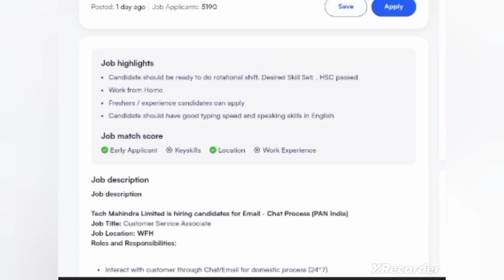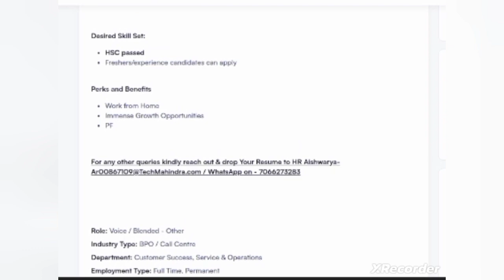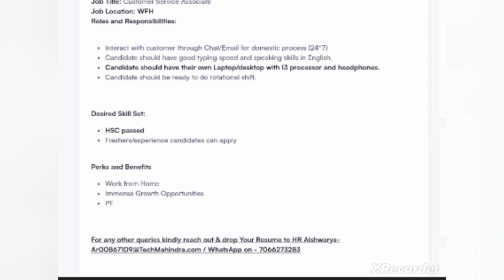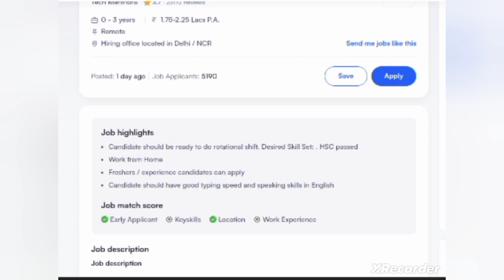Chat Process work from home job, Tech Mahindra Chat Process Job, Customer Support Associate.